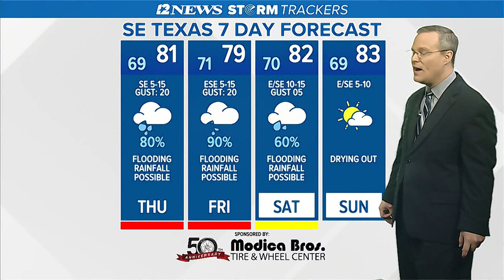Flood threat persists in SE Texas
Another round of rain is forecast tonight across SE Texas with around an inch possible.  Friday looks very wet as a surge of moisture surges into our area.